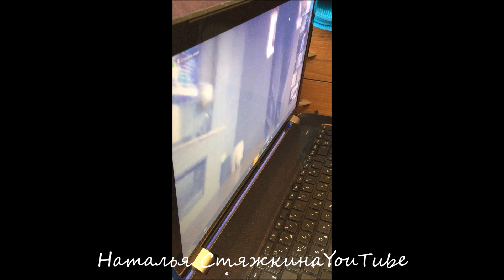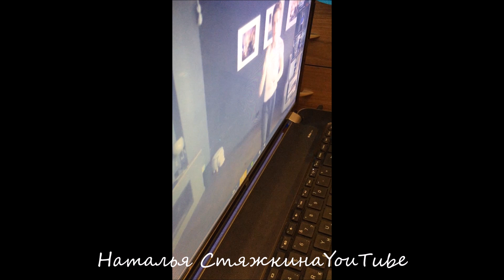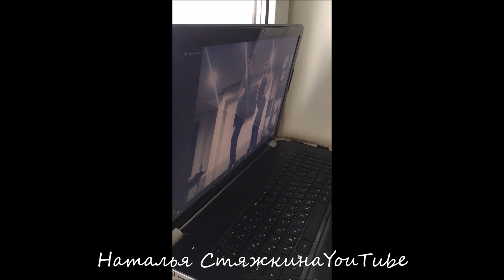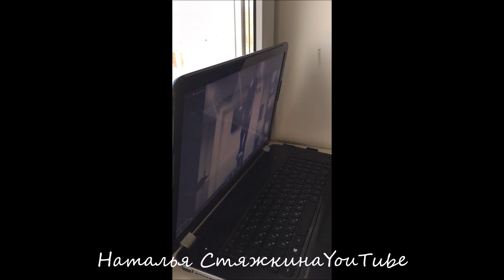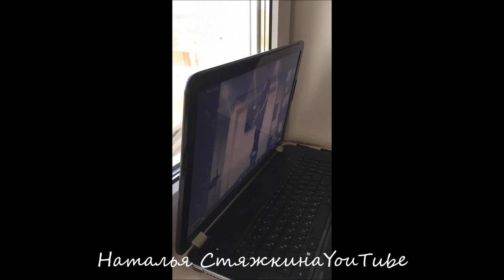Тренеровки продолжаются...Занимаемся дома/ Май месяц #2